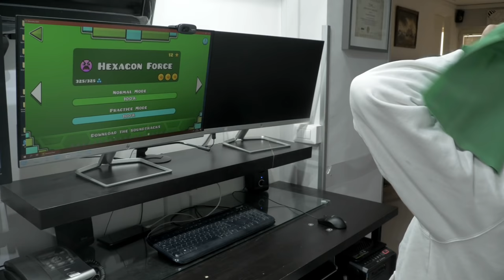Geometry Dash - Level 16 Hexagon Force Closed Eyes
Almost a year I am back

Because of the pandemic I trained a little less in geometry dash, but finally I made it, hexagon with closed eyes.

Hello Syyyd48 and all people in Italian League on telegram